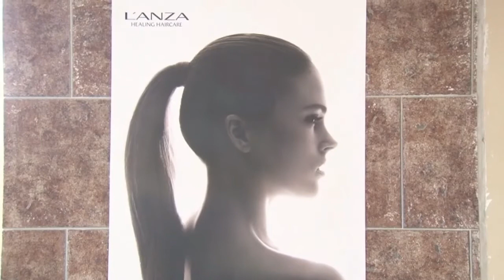19 06 2018 Elite Hair Salon hield Hair Workshop